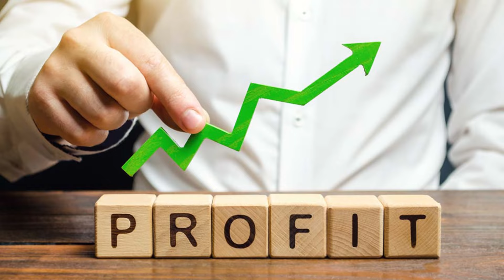Gas Cylinder Trading Business,دبئی میں گیس سیلنڈر کا کاروبار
This video-based on information of

| Thanks |